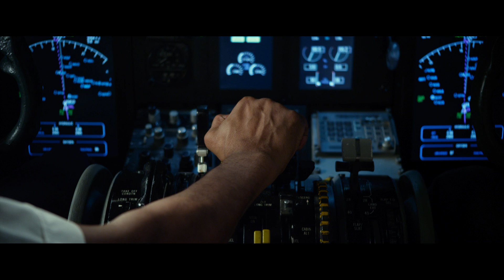Фильм ЭКИПАЖ - официальный трейлер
Официальный трейлер фильма ЭКИПАЖ с Дензелом Вашингтоном в главной роли. Осенью в кино! Присоединяйтесь к нам на Facebook